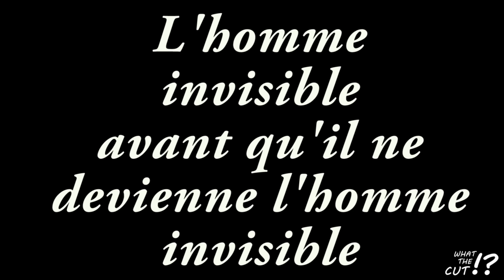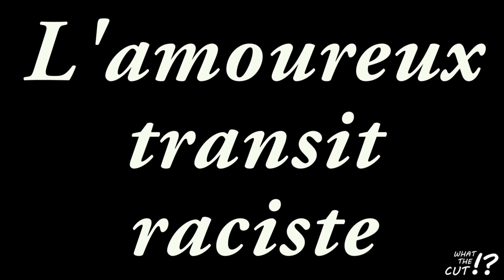WHAT THE CUT #24 - NOURRITURE, ANNONCE ET DOCUMENTAIRE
Épisode #24 de WHAT THE CUT ?! par Antoine Daniel. Review de vidéos du net. Aujourd'hui : un coréen très content de manger, une annonce tout ce qu'il y a de plus professionnelle et un documentaire immonde.

IMPORTANT : Par respect pour les auteurs des vidéos, veuillez ne pas les insulter ou les menacer dans les commentaires ou en message privé, merci beaucoup !

J'ai décidé délibérément de ne pas laisser le lien vers la deuxième vidéo, car le nom du mec apparaît sur sa chaîne et je n'ai pas envie qu'il se fasse lyncher publiquement.

Musique par Capsule - Space Station N°9
Daft Punk - Get Lucky (Obenhaus Remix)